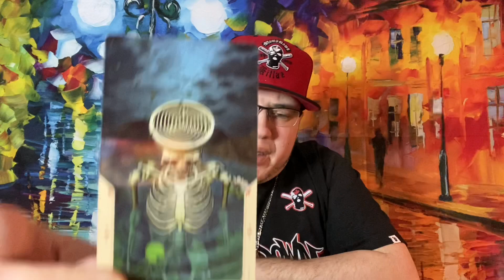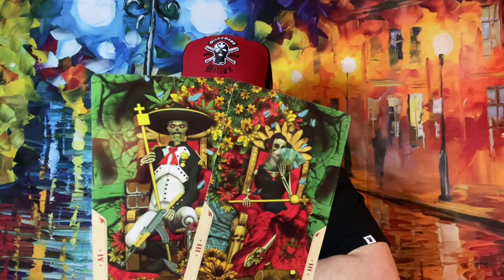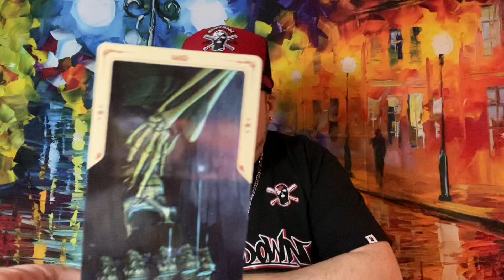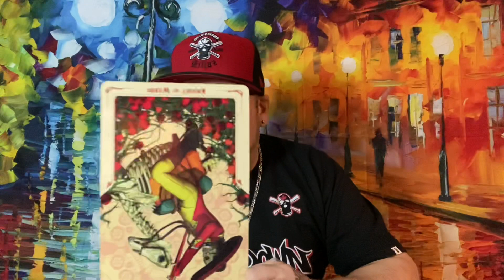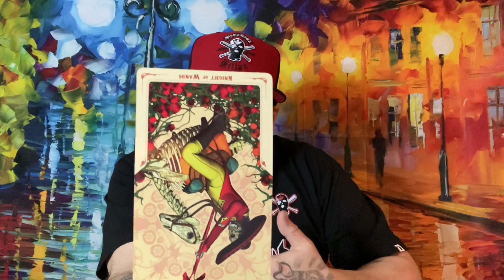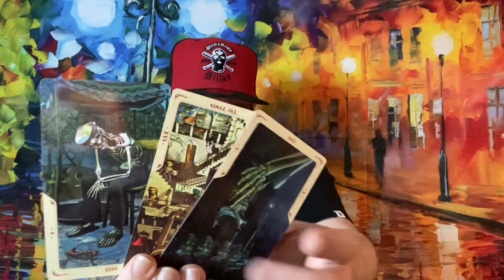ARIES ♈️ “It’s not over for them”❤️♈️ February 2021 Tarot love reading